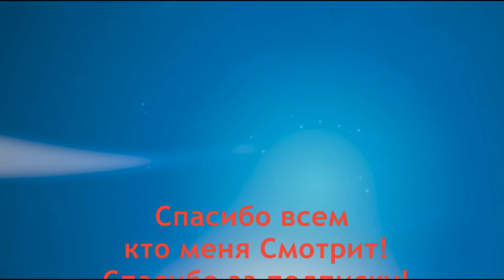Как избавиться от паразитов в организме человека. Копеечное средство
Как избавиться от паразитов в организме человека в домашних условиях. У вас есть паразиты и глисты? Как бороться и вывести паразитов и гельминты из организма?
Ели вы постоянно испытываете слабость и сонливость, озноб и першение в горле,  быструю  усталость во всем теле, возможно причиной вашего подавленного  состояния стали  паразиты и глисты, которые размножаются в вашем кишечнике и других органах. Различные типы паразитов живут и отравляют организм продуктами своей жизнедеятельности. Паразитов в человеческом организме называют глистам или гельминтами.Соответственно паразиты или глисты наносят неповторимый вред вашему организму. От глистов и гельминтов помогут народные средства, народное лечение и авторские рецепты.
Представляю двенадцатое авторское видео № 12 из этой серии, это средство от паразитов.
В данном сюжете  я научу вас как применять квашеную капусту для изгнания лямблей из печени. Так же данный рецепт будет пагубно влиять и на других паразитов и глистов которые находятся в организме и кишечнике. Подробнее об этой уникальной кислотной терапии от паразитов гельминтов и глистов вы узнаете досмотрев это видео до конца.

Рецепт для очищения вашего организма и кишечника от гельминтов и паразитов от  Ed Black.

- все остальные рецепты избавления от глистов и паразитов